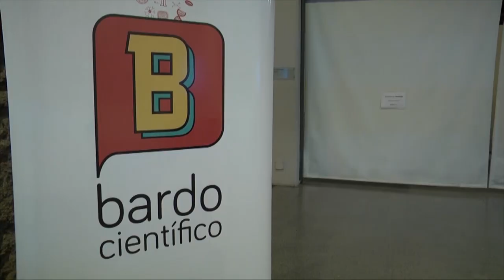Bardo Científico Aniversario 2018. Buscando el amor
Andrés Pastorini, Bardo Científico.

Bardo Científico

25/9/2018

Centro Cultural de España, Montevideo, Uruguay.